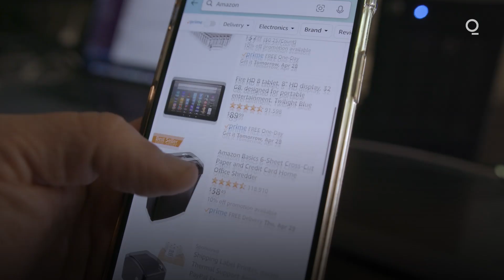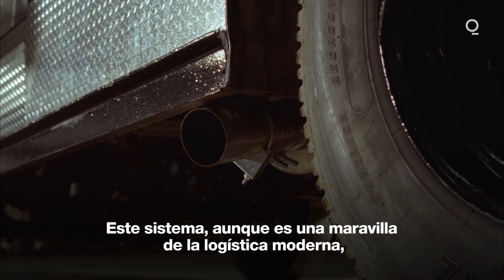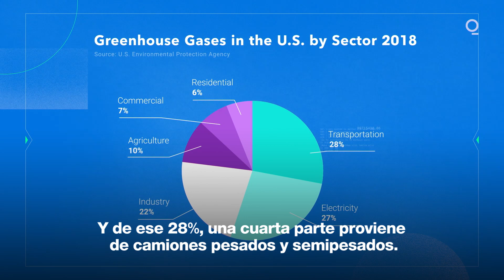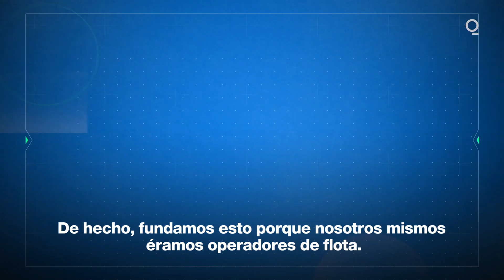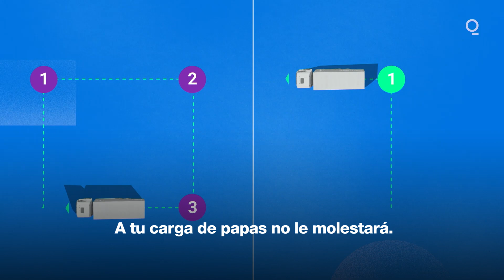La logística de reparto se vuelve eléctrica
En Estados Unidos hay un invisible y vasto mundo de la logística de reparto que ya es parte central de la vida diaria. Sin embargo, la mayoría de nosotros no somos conscientes de su costo medioambiental. Pero gracias a un puñado de ambiciosas startups, hay una revolución eléctrica en camino que podría ofrecernos un futuro más limpio. Un reportaje de Bloomberg.